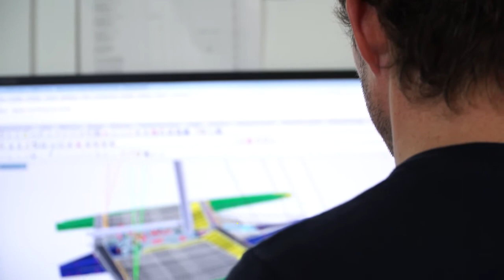Enjeux techniques #1 Les formes (VF)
Le Maxi Edmond de Rothschild, grand trimaran océanique de nouvelle génération sera mis à l'eau en juillet prochain. D'ici là, le Gitana Team vous ouvre les portes du chantier Multiplast, à Vannes, où est construit le géant des mers et vous présente les grands enjeux techniques de ce nouveau bateau grâce à l'expertise des membres de l'équipe aux cinq flèches.